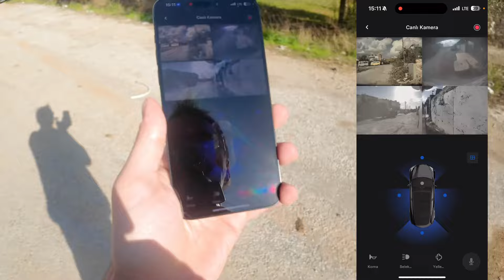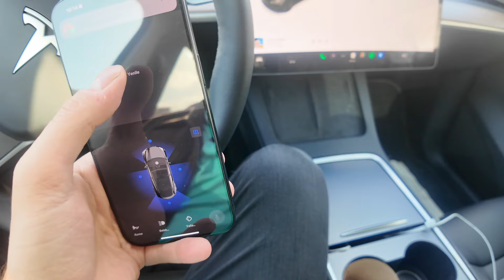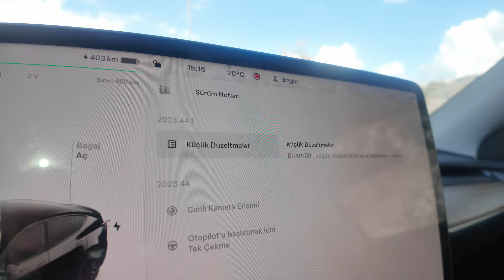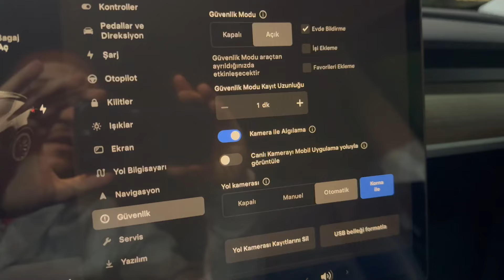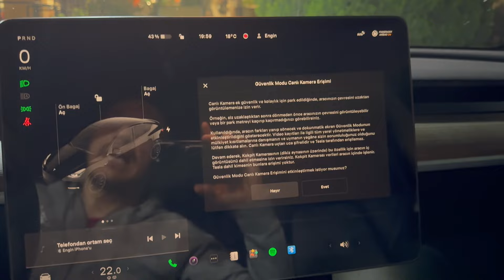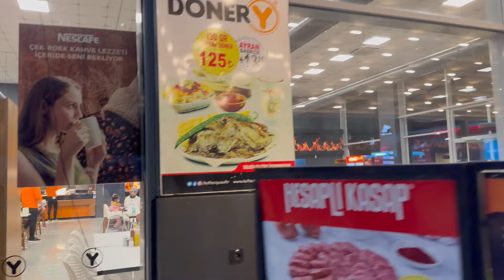Tesla Özel Güvenlik - Uzaktan Kamera İzleme Sistemi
Tesla, yenilikçi elektrikli araçlarının yanı sıra, güvenlik teknolojileri konusunda da öncü olmaya devam ediyor. Bu videomuzda, Tesla'nın en son güvenlik özelliklerinden biri olan "Uzaktan Kamera İzleme Sistemi"ni inceliyoruz. Bu sistem, Tesla Model Y sahiplerine araçlarını nerede olurlarsa olsunlar gerçek zamanlı olarak izleme imkânı sunuyor.

Sistemin çalışma prensibi, aracınızdaki birden fazla kamerayı kullanarak çevresel bir görüntüleme sağlaması üzerine kurulu. Bu özellik sayesinde, aracınızın çevresinde olup biten her şeyi telefonunuzdan canlı olarak izleyebilirsiniz. Özellikle park halindeyken aracınıza yaklaşan kişileri veya nesneleri tespit etmek için bu sistem son derece faydalı.

Ayrıca, Tesla'nın bu kamera sistemi, olası bir hırsızlık veya vandalizm durumunda size anında bildirim gönderiyor. Böylece, aracınızın güvenliğini her zaman kontrol altında tutabilirsiniz. Kullanıcı dostu arayüzü ve kolay erişilebilirliği ile Tesla'nın Uzaktan Kamera İzleme Sistemi, Model Y sahiplerine benzersiz bir güvenlik deneyimi sunuyor.

Bu videoda, sistemin kurulum sürecinden, kullanım kolaylıklarına, araç sahipleri için sunduğu avantajlardan, olası sorunlar ve çözüm yollarına kadar her yönüyle detaylı bir inceleme yapıyoruz. Tesla Model Y'nizi daha güvenli ve teknolojik bir hale getirecek bu özelliği kaçırmayın!